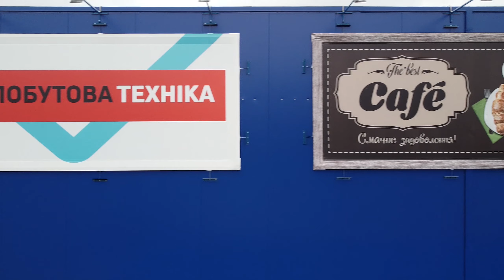Національна мережа торговельних центрів Епіцентр , вул.Нафтовиків 8Г, Долина, Івано-Франківська обл.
Якщо вам подобається те, що я роблю для вас — буду дуже вдячний за фінансову підтримку  каналу. Всі реквізити:
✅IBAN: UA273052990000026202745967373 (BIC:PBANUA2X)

Івано-Франківська, Львівська, Тернопільська, Закарпатська область

Галич, Городенка, Долина, Калуш, Коломия, Косів, Надвірна, Рогатин, Рожнятів, Снятин, Тисмениця, Тлумач , Бурштин , Болехів